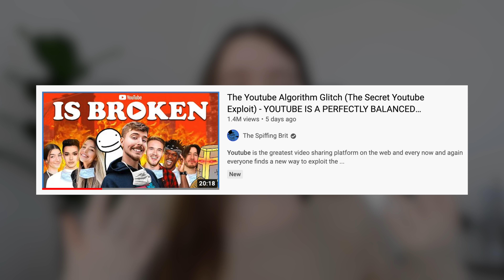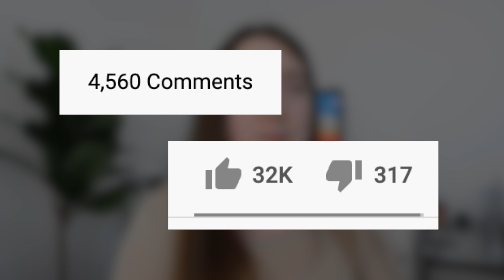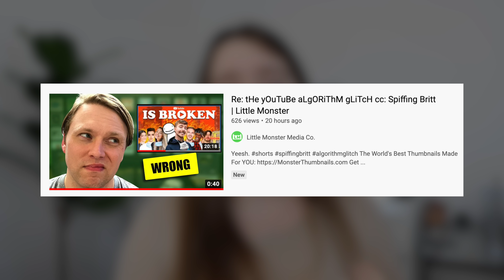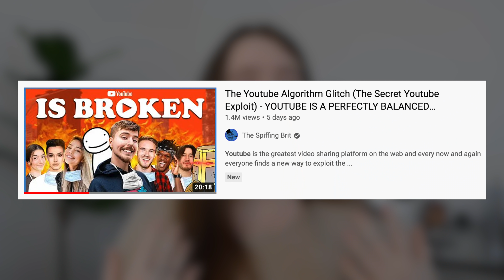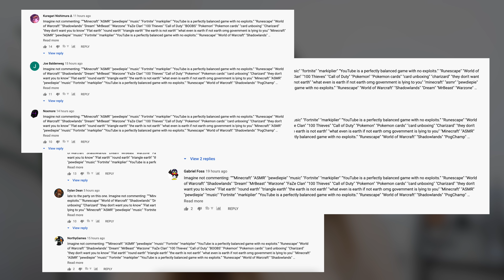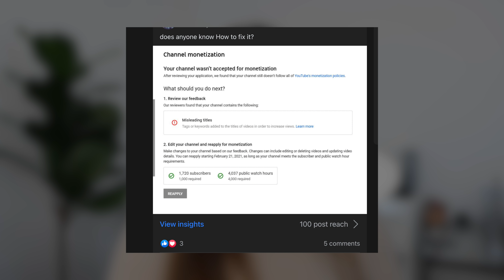Why "The YouTube Algorithm Glitch" is FAKE!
A YouTube channel known as 'the spiffing brit' has recently released a video titled 'the youtube algorithm glitch' sharing a new 'method' to growing fast on YouTube he claims to be a glitch to beat the youtube algorithm. This video has gained quite a bit of negative reaction from several creators, myself included.

So in this video, we're gonna discuss where this theory goes wrong, where the ideas he shares could actually get your channel DELETED off YouTube, and how to PROPERLY grow on YouTube!

Hi! My name is Annie Dubé! And if you’re a YouTuber wanting to turn your YouTube channel into a success, then this is DEFINITELY the place for YOU! On this channel, I upload videos every second day surrounding topics such as gaining subscribers and how to get views on YouTube. I help you get a better understanding of what is and isn’t working as far as your channel growth goes. And I basically answer any and all questions any YouTube creator looking to grow their channel could have!